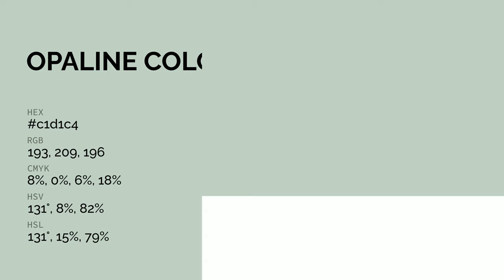Opaline color c1d1c4 hex color - Green color - Warm color c1d1c4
What color is Opaline ? c1d1c4 hex color - Green color - Warm color c1d1c4

Hex c1d1c4 Color Code is also known as Opaline color.